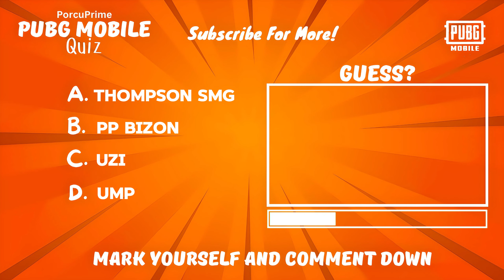Can You Guess the Weapon Sound in PUBG Mobile? PUBG QUIZ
Can You Guess the Weapon Sound in PUBG Mobile? | Test Your Ear for Battle Royale!"

Description:
Welcome to a thrilling challenge in PUBG Mobile where your ears will be put to the ultimate test! In this exciting video, we present a unique twist on the classic guessing game – can you identify the weapons solely by their sound?

Listen closely as we play a variety of weapon sounds from PUBG Mobile, ranging from the iconic AKM to the deadly sniper rifles. With each sound clip, immerse yourself in the battlefield atmosphere and trust your instincts to name that gun!

Challenge your friends or compete solo as you try to match each sound to its corresponding weapon. Think you're a PUBG Mobile pro? This challenge will truly put your skills to the test!

Join us for a fun and interactive experience that will sharpen your gaming senses and provide endless entertainment. Let the battle of the ears begin!